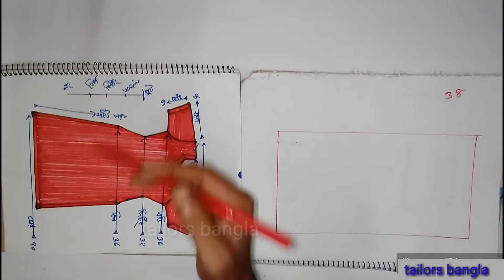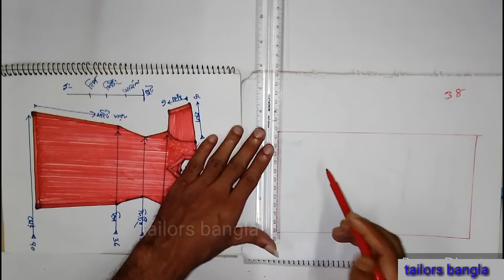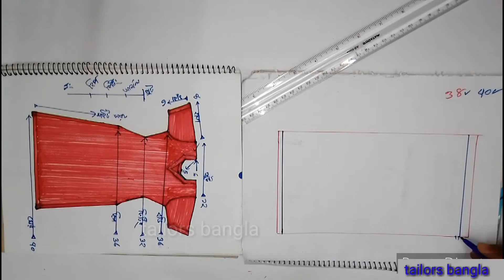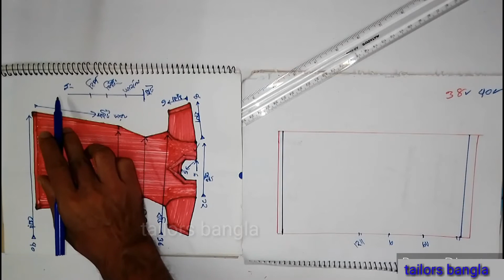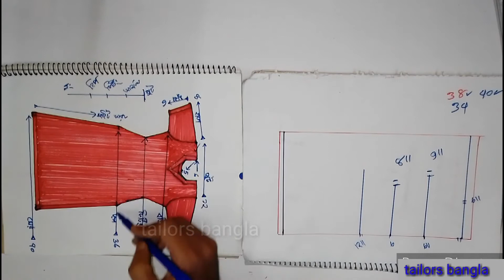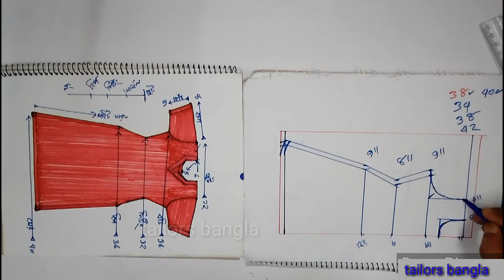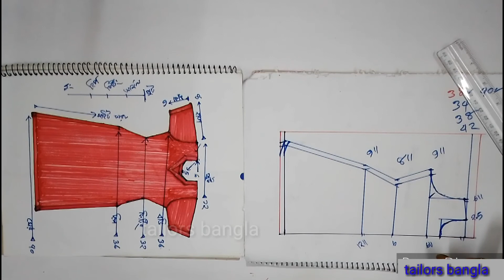প্রথম থেকে দর্জি প্রশিক্ষণ 👗যেকোনো সাইজ কামিজের মাপ ও কাটিং সূত্র কিভাবে মনে রাখবেন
প্রথম থেকে দর্জি প্রশিক্ষণ 👗যেকোনো সাইজ কামিজের মাপ ও কাটিং সূত্র কিভাবে মনে রাখবেন সূত্রসহ দেখুন।